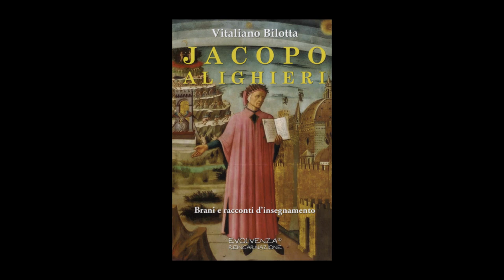Evolvenza In quindici secondi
The darkness of evil is the lack of good.